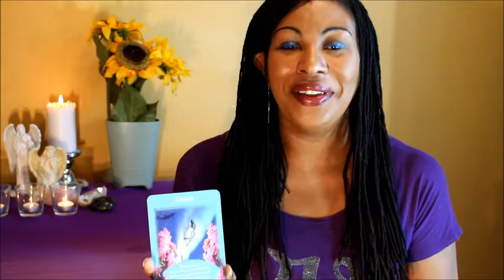Daily Angel Hug - Wednesday November 20th